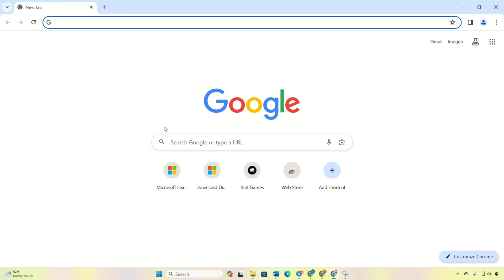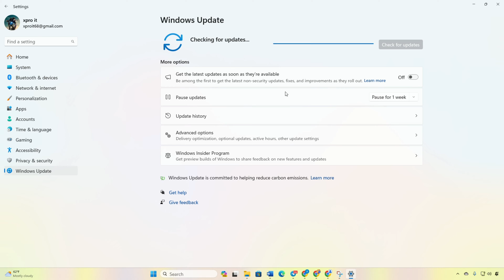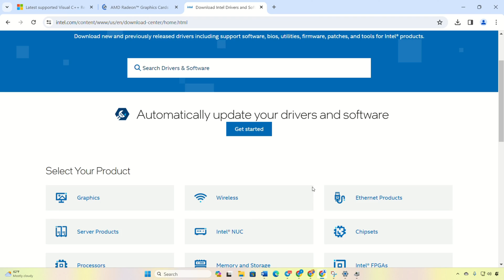How to Fix Genshin Impact is Not Responding on PC | Genshin Impact has Stopped Working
Don't worry if your Genshin Impact is not responding properly, you're not alone! In this video, I'll show you how to fix the issue of Genshin Impact not working. If you're having problems with Genshin not responding on PC, I've got you covered. Make sure to watch this video till the end and follow the instructions.

If you're curious about why Genshin Impact is not working or if you're facing any issues with it, this video is for you. It will guide you on how to solve the problem of Genshin Impact not responding. Watch it now to learn how to fix the error of Genshin Impact not responding. Discover the step-by-step instructions to solve the issues of Genshin Impact not responding using your PC.

Here are the commands shown in the video: 1. net stop Audiosrv 2. net start Audiosrv

follow this link to download the latest visual C++ runtime program

00:01- Video intro
00:20- Solution 1: Install C++ Runtime
00:52- Solution 2: Restart Windows audio service
01:23- Solution 3: Update Graphics Driver
02:09- Solution ending